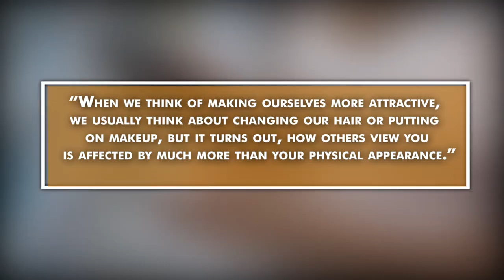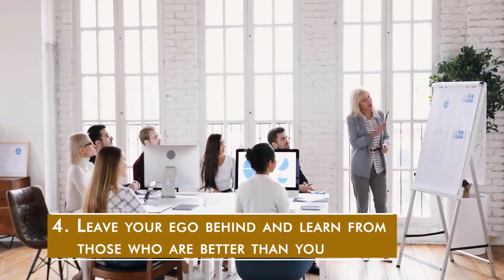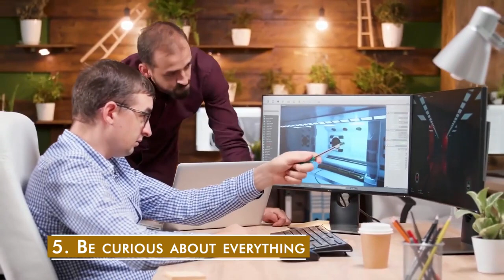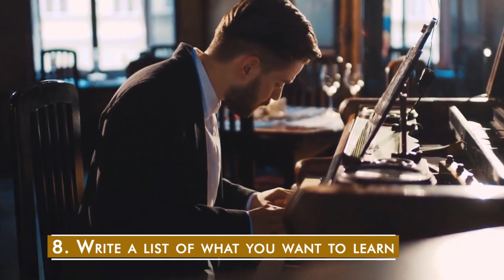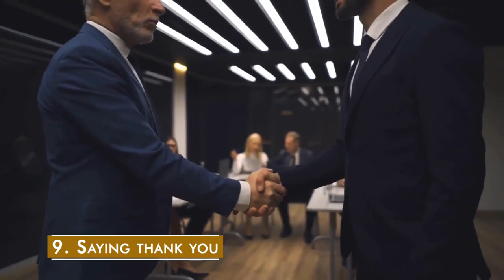The 10 Habits that will make you more attractive and get people to Like you